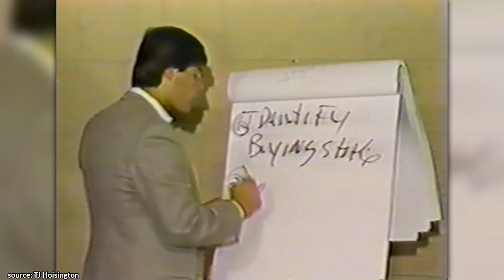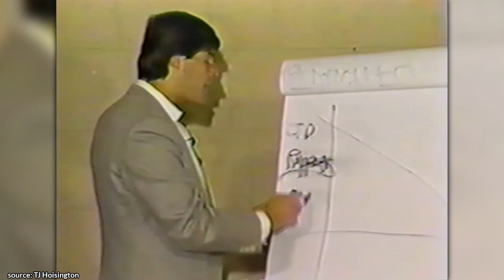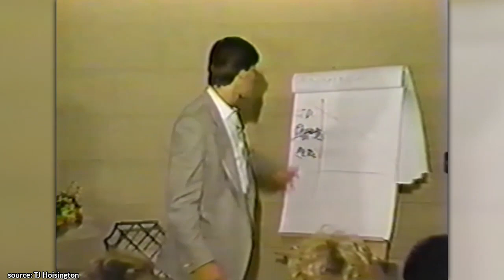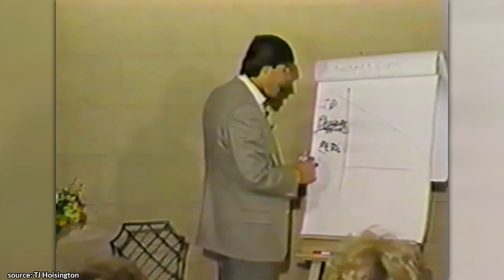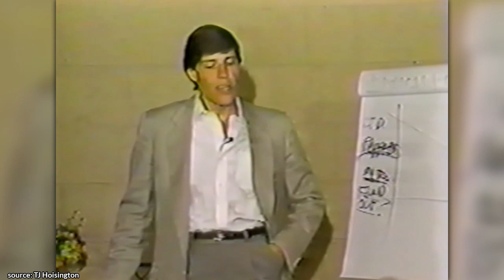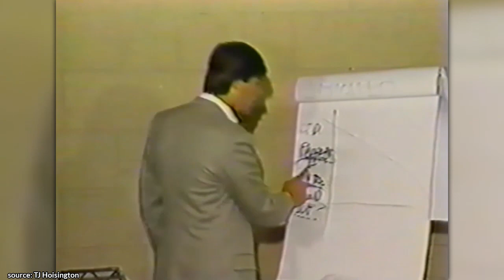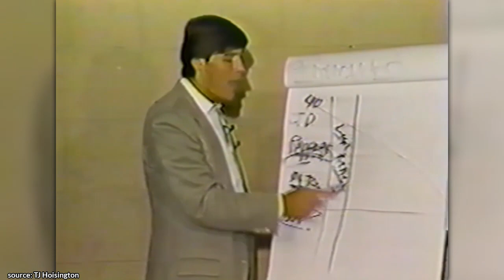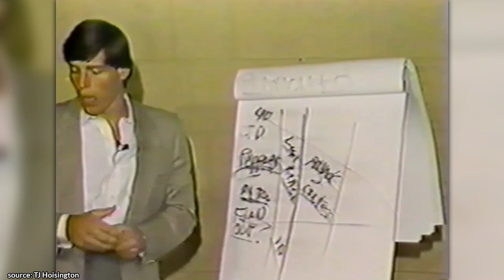Young Tony Robbins | THIS is How You SELL Anything to ANYONE!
✎ In today's video check out this video about " This is how you sell anything to anyone!" by Young Tony Robbins!

Much love,
Evan